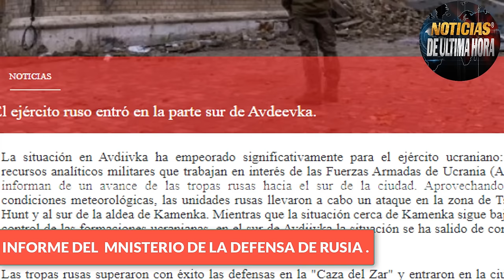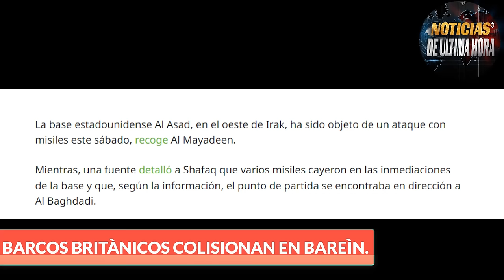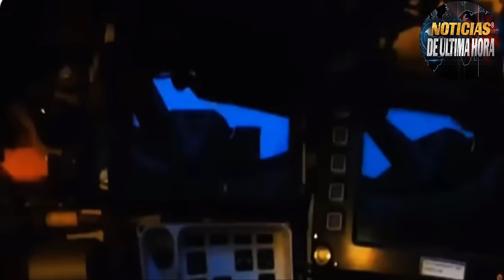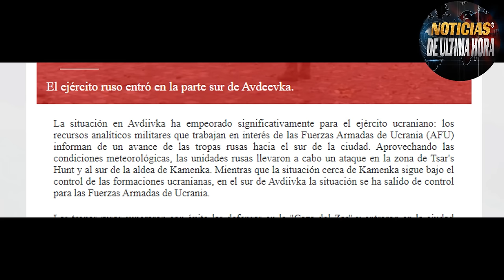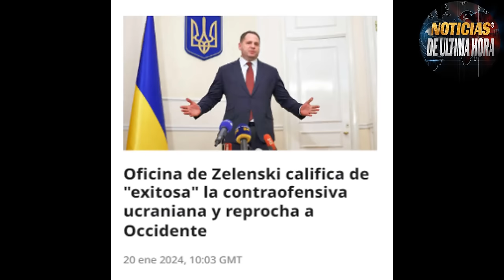🚨ULTIMA HORA SORPRENDENTE DECLARACÒN DE BORREL EPICA BATALLA T90 RUSO VS BRADLEYS EEUU UCRANIA.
Noticias dimitry Medvedev Richy sunack reino unido hoy 20 de enero de 2024
Noticias de los resultados de las elecciones de Taiwan hoy 20 de enero de 2024
Noticias foro economico Davoz Suiza hoy 20 enero de 2024
Noticias vlaidmir putin hoy 20 de enero de 2024.
News usa today 20 january 2024
Noticias Joe biden Estados Unidos hoy 20 de enero de 2024
Noticias ejercito de Estados Unidos Mar rojo 4 ataque de buques de guerra
noticias de Iran hoy 20 de enero de 2024
noticias foro econòmico Davoz hoy 20 de enero de 2024